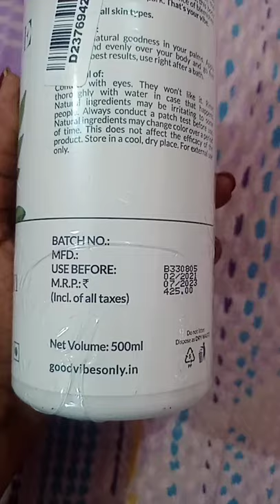Good vibes LIQUORICE Brightening Body Lotion review rs-425